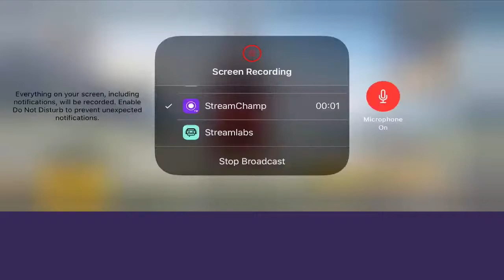PUBG Mobile Live With Zaheer Op || Trolling Randoms 😂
Pubg Mobile Live STREAMING Funny 😂 Random Trolling || Zaheer Op